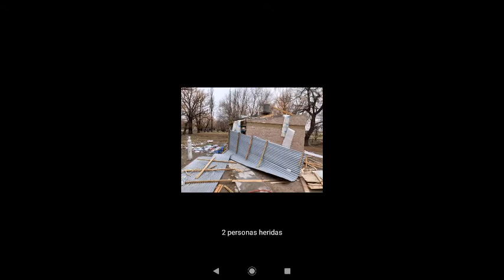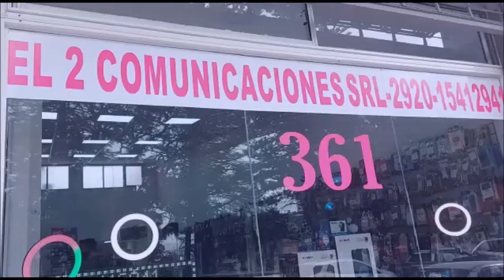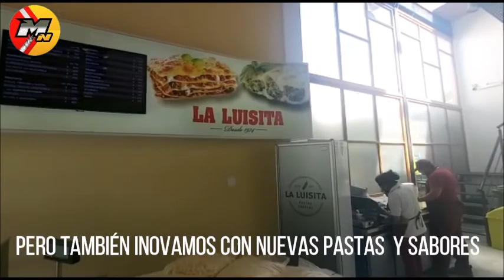EL ENFERMERO ACCIDENTADO POR LA EXPLOSION EN CONA NIYEU SERA TRASLADADO A BUENOS AIRES